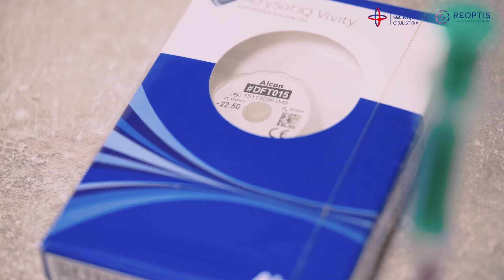Usunięcie soczewki z wszczepieniem Alcon Vivity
Poznajcie historię małżeństwa, które tego samego dnia przeszło zabieg usunięcia soczewki wraz z wszczepieniem Alcon Vivity.
Jakie korzyści zyskali z medycznego punktu widzenia?
1. Wysoka jakość dalekiego widzenia bez okularów.
2. Wysoka jakość widzenia z bliskich odległości bez okularów.
3. Możliwość adoptowania się do nowych warunków już w pierwszej dobie po zabiegu.
4. Kontrola pooperacyjna tego samego dnia.
5. Obuoczna operacja w jednym dniu.

Jakie korzyści zyskali w codziennym życiu BEZ OKULARÓW?
1. Wygodna praca przy komputerze.
2. Czytanie książek bez szukania okularów.
3. Komfortowe prowadzenia samochodu, także w słoneczne dni.
4. Bezproblemowe nakładanie makijażu.
Zabiegi wykonuje Andrzej Dmitriew - Okulista
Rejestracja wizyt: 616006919